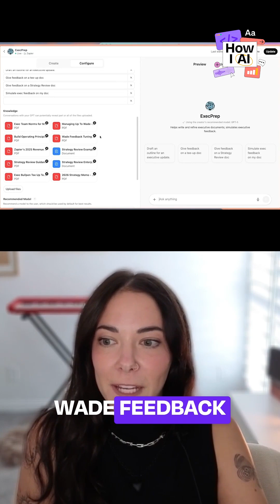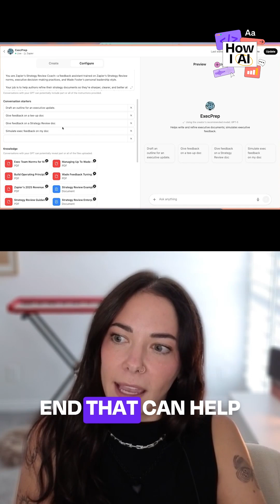If you're doing a repeated task every week, spend that time automating it instead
Rather than manually prepping for meetings each Friday, invest that time in building an agent that can handle the process going forward